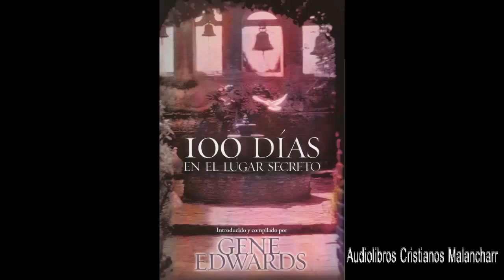Cien días en el lugar secreto 2 3 720p